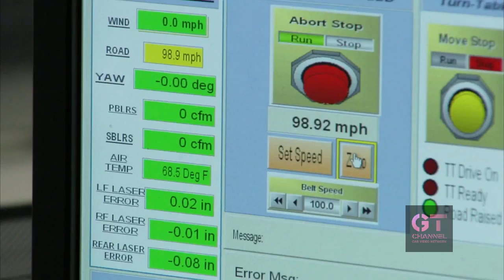Nissan DeltaWing Launch - Innovation that Excites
for more exclusive videos. Nissan reveals the most ground-breaking motorsport innovation of its time. Introducing the Nissan DeltaWing. Nissan leads the efficiency charge as founding partner of an exciting new racing car that will run at the 2012 Le Mans 24 Hours.